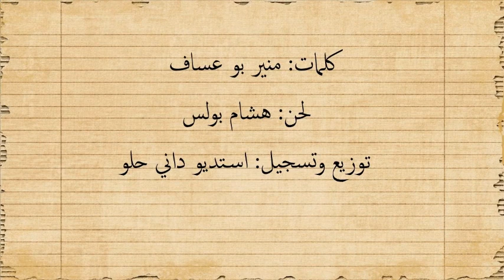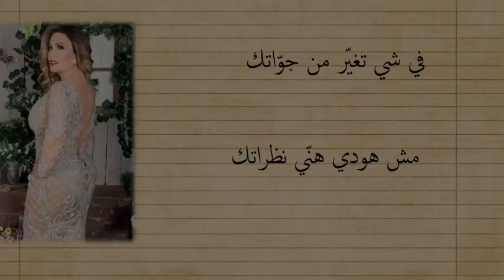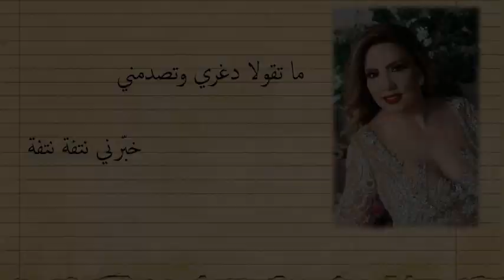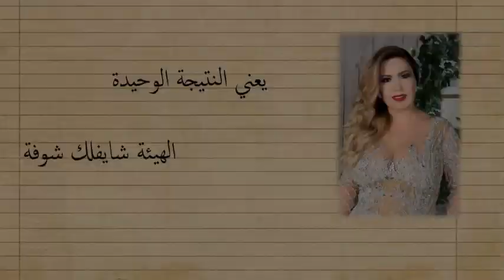Berta Abi Rached - wa2if 2edami 2019 //بيرتا ابي راشد- واقف قدامي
Lyrics: Mounir Bou Assaf
Arrangement: Dany Helou